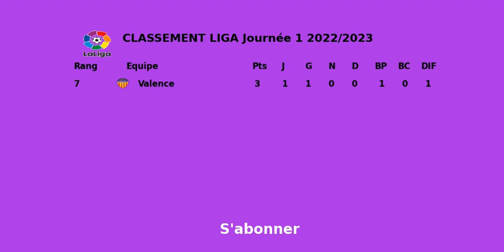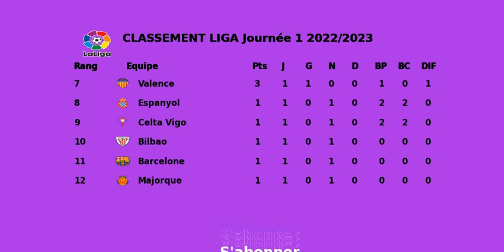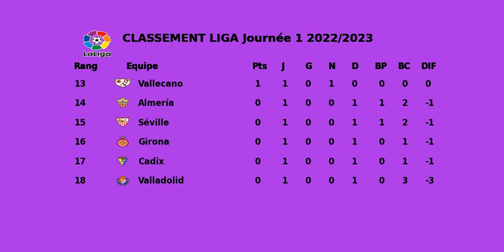CLASSEMENT LIGA Journée 1 2022 2023